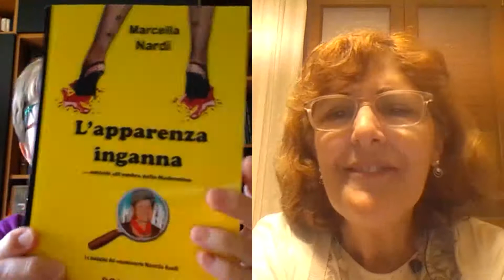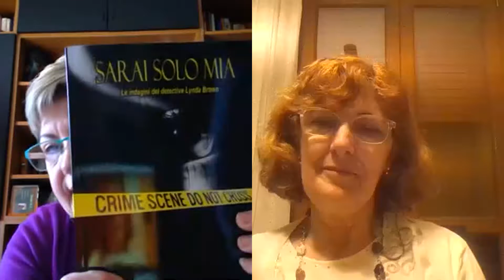Il Salotto Virtuale di Marcella Nardi: "4 Chiacchiere Con..." - N.7 - Ospite: AGNESE MANZO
La RUBRICA “4 Chiacchiere Con…”, del Salotto Virtuale di Marcella Nardi, vuole essere un piacevole punto di incontro tra scrittori.
Verranno affrontati temi generali della vita di ognuno di noi e che si riscontrano nei nostri libri (romanzi, poesie e non-fiction).

Questa “chiacchierata”, con AGNESE MANZO, s’intitola “FINO A CHE PUNTO PUOI SPINGERTI PER COMBATTERE IL MALE?”.
■ Agnese Manzo affronterà questo tema parlandoci del suo romanzo "MORTE A POSILLIPO" e del personaggio di Massimo, un ragazzo di quindici anni.
■ Marcella Nardi affronterà lo stesso argomento parlando del commissario Marcella Randi e del detective Lynda Brown, rispettivamente nei romanzi "L'APPARENZA INGANNA" e "SARAI SOLO MIA".

► Il Profilo Amazon dell’Autrice Marcella Nardi

Ciao da Marcella & da Seattle.